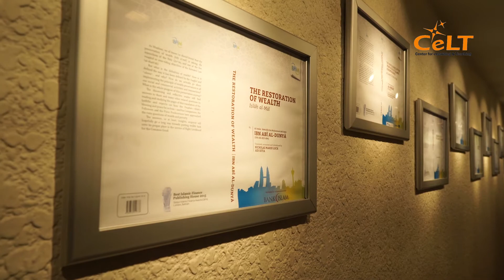IBFIM - PENGURUSAN PERBANKAN ISLAM PART 3